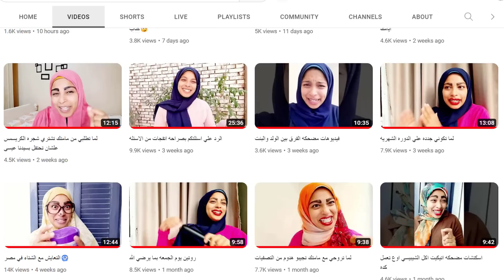هننقل في بيت جديد | جوله في البيت الجديد في اليابان 😊